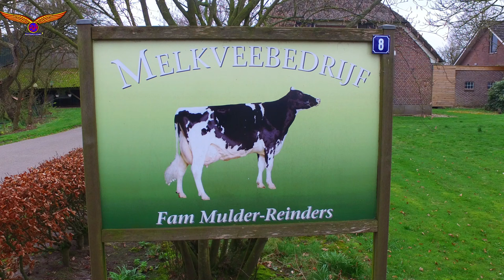Spring is in the air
Spring eens in de lucht .